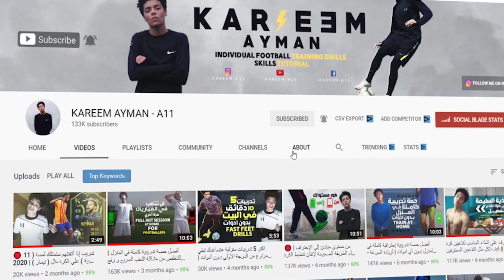⚽🔥 تعلم مهارات كرة قدم خرافية 2021 | ستصبح لاعب محترف (لا يفوتك)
تعلم مهارات كرة قدم خرافية 2021 بالتفصيل |  افضل المهارات والمراوغات والإستعراضات واللي هتساعدك تتغلب علي اي مدافع بسهولة وتجيب فيه كوبري وتسجل اهداف اكثر وتستعرض مهارات في الملعب  | ستصبح ميسي ورونالدو العرب 2021 | ستصبح لاعب محترف ⚽🔥
يعني من الأخر هتعمل كل اللي نفسك فيه  وزيادة  وهتكون لاعب مهاري ومتميز  🏆

تقسيمة الفديو ---
00:00 مقدمة
0:54 المهارة الأولي
2:09 المهارة الثانية
2:50 المهارة الثالثة
3:28 خاتمة الفديو
عرفني في التعليقات إيه أكتر مهارة مفضلة لك أو المهارة اللي هتستخدمها في الماتش القادم ان شاء الله 👇

واشترك في القناة من هنا لو لسه مشتركتش وفعل الجرس علشان يجيلك إشعار أول لما الفديو ينزل - 👇
وإستنانا كل يوم سبت الساعة 8 مساءاً بتوقيت مصر في فديو جديد ⏱️

 ولو دي أول مرة ليك هنا .. فنحن قناة عربية مصرية تهتم بكل شيء يتعلق بكرة القدم وكرة الشوارع والكباري وكرة القدم الاستعراضية واللياقة والفيتنس وبنعمل تحديات وجوائز وبنعمل فلوجات رياضية ..🏆❤️

-- فديوهات أخري قد تهمك
👇 لو عايز تتعلم افضل مهارات كرة القدم 2021 - من هنا   💕

كيفية التخلص من مشكلة الخوف والقلق والتوتر في مباريات كرة القدم | 10 أسرار لن يخبرك بها أحد 💪⚽

لو عايز تستعرض مهارات في الملعب - إتفرج علي الفديوهات دي  "بلاي ليست  تعليم مهارات الفري ستايل فوتبول 💕

--- للحجز والإستفسار عن شلتوت أكاديمي لتعليم أساسيات ومهارات كرة القدم ⚽
تواصل معنا واتس علي هذا الرقم - 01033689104

تابعنا علي وسائل التواصل الإجتماعي ...